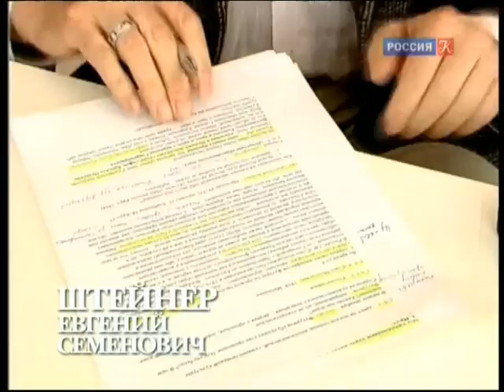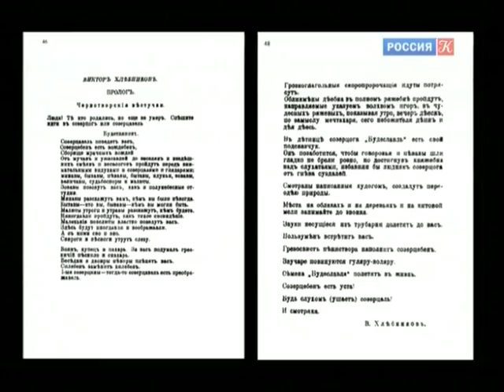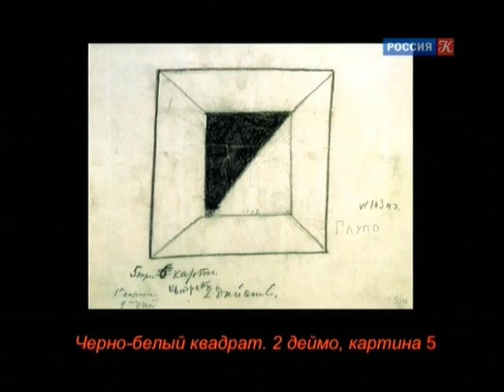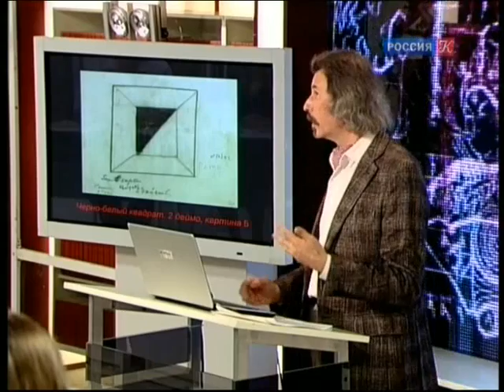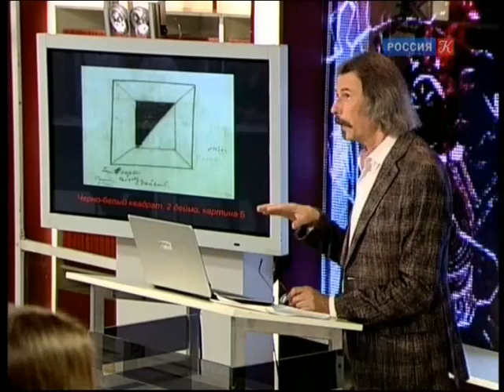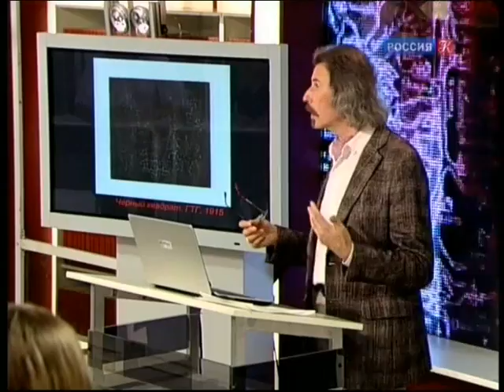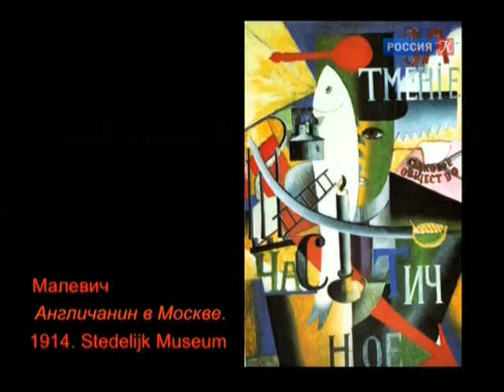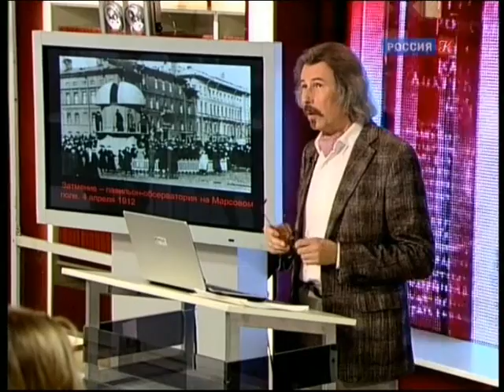ACADEMIA. Евгений Штейнер. Русский футуризм. 2 лекция. Канал Культура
Вторая часть лекции Евгения Штейнера. «Победа над Солнцем» – ключевой текст русского футуризма, объединивший стихи и прозу, музыку, драматическое искусство и художественное оформление. Велимир Хлебников, Алексей Крученых, Казимир Малевич оказали колоссальное влияние на искусство ХХ века. В лекции рассматривается культурный контекст «Победы над Солнцем» и разбирается скрытый смысл, в частности полемика с классической традицией  и «победа» над «солнцем русской поэзии» – Пушкиным.
Евгений Семенович Штейнер – доктор искусствоведения, профессор национального исследовательского университета Высшая школа экономики, профессор-исследователь при центре изучения Японии Школы востоковедения и Африканистики Лондонского университета, специалист по искусству XIX - XX веков, автор нескольких книг по русскому авангарду, в том числе перевода-исследования «Победы над  солнцем» на английском языке.